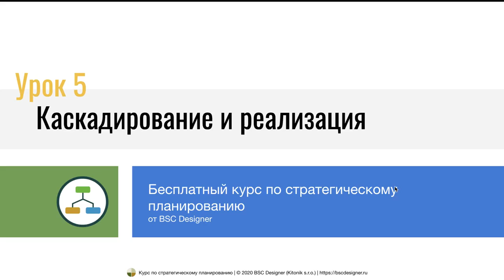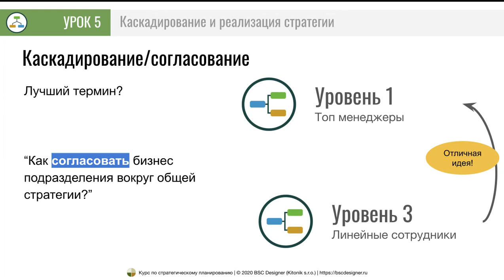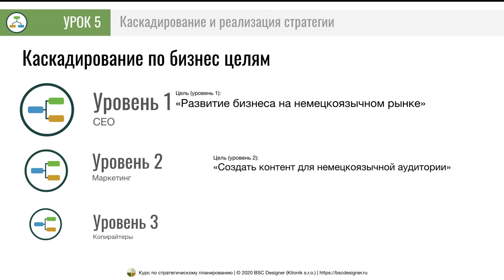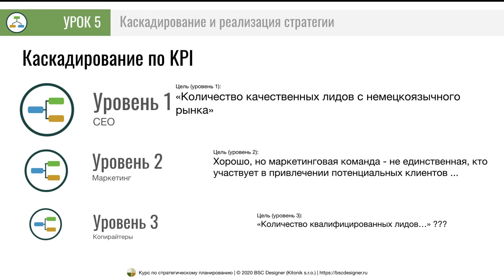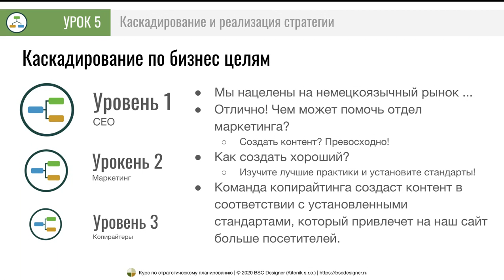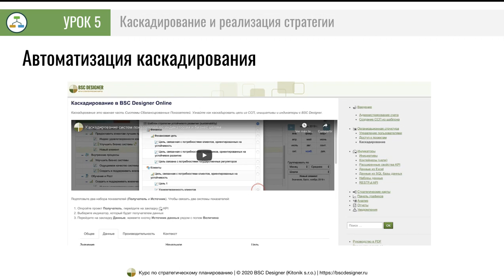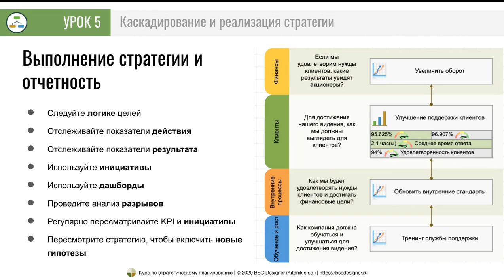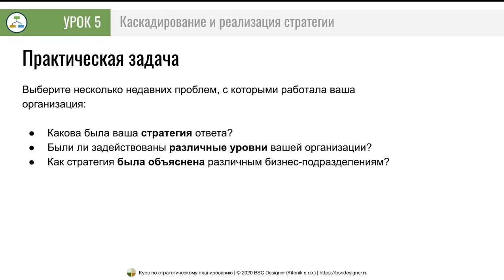Урок 5 - Каскадирование и реализация стратегии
В этом уроке мы обсудим последние два шага процесса стратегического планирования:
-- Шаг 4 - каскадирование стратегии и
-- Шаг 5 - реализация стратегии